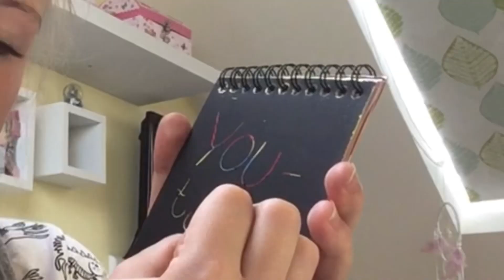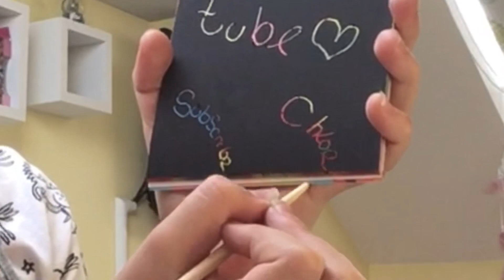Trigger ASMR - My First Trigger video including Spray, Chocolate Eating & Drawing | Chloe ASMR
My first ASMR Trigger video including perfume spraying, Easter Egg Chocolate eating, and drawing.
Enjoy Trigger ASMR
Chloe